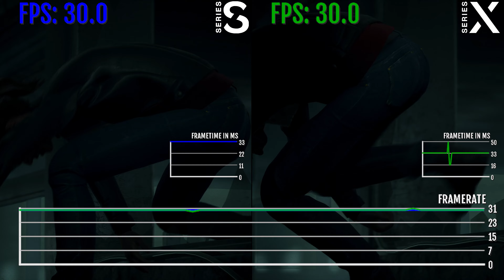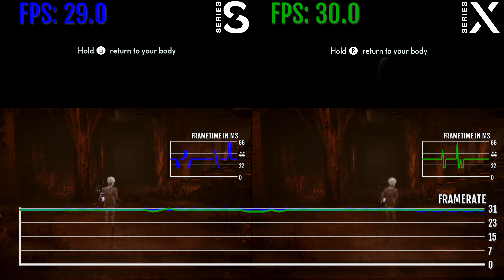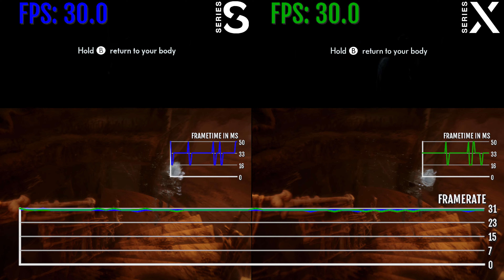The Medium Xbox Series X vs. Series S Resolution FPS Test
The Medium on Xbox Series X vs. Xbox Series S Technical Analysis - 4K UHD Ray Tracing, Gameplay, FPS Test, Resolution Comparison.

Current Equipment:
Portable Monitor (TikTech)
Capture Card
Shotgun Mic
Main Mic
Main PC

0:00 Resolution
0:39 Single Screen FPS Test
07:20 Dual Screen FPS Test